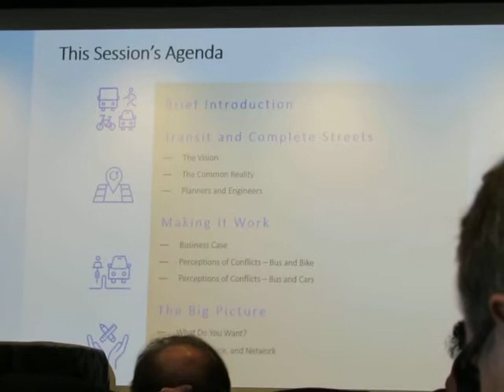Complete Streets Workshop - 9912